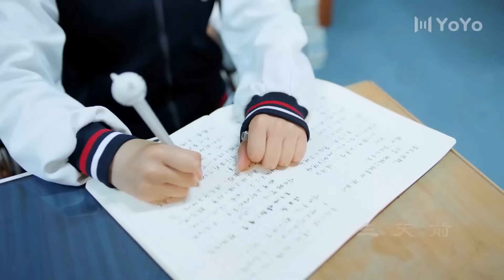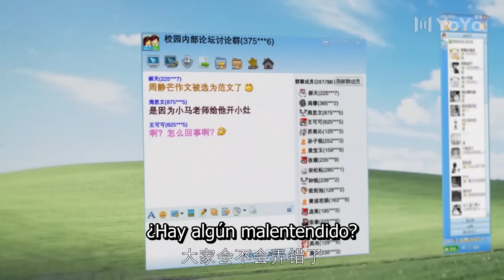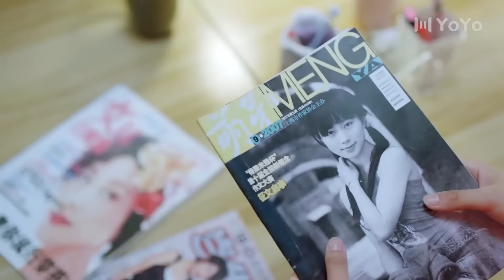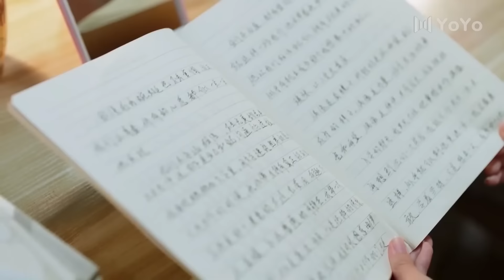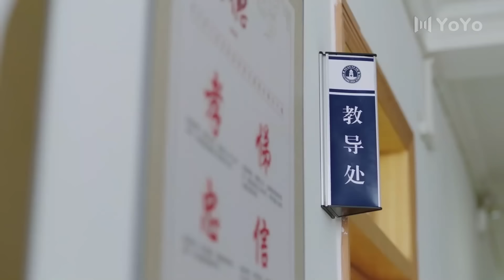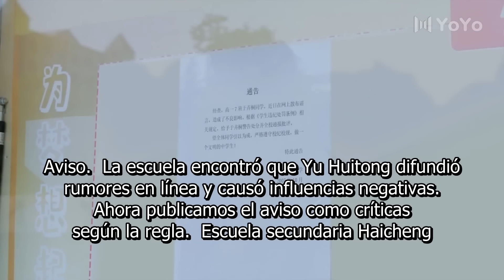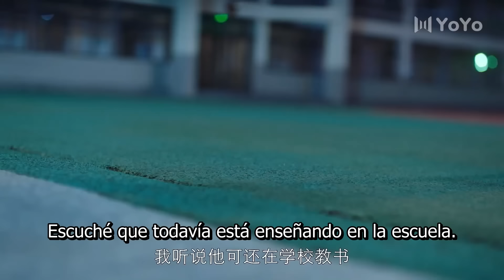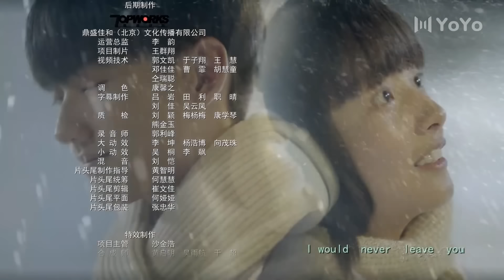【Sub Español】Recordé a mi chico EP04 | Remember My Boy | 我曾记得那男孩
💬Sinopsis:
Un grupo de amigos de la escuela secundaria pasa por el proceso de trabajar duro para hacer realidad sus sueños. Zhang Yang y Zhou Jing se animan mutuamente mientras deambulan por la dulce y a menudo tortuosa vida del campus, creando juntos una hermosa y cálida juventud.

Nombre del drama: I Once Remembered That Guy / Una vez recordé a ese chico
Géneros: Juventud, Escolar, Romance
Episodios: 24
Titulo en chino: 我曾记得那男孩